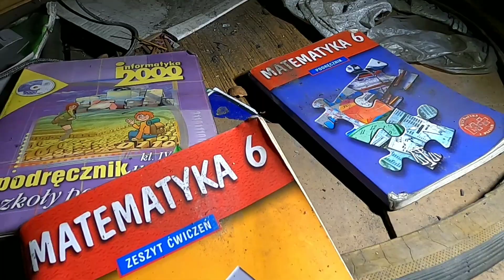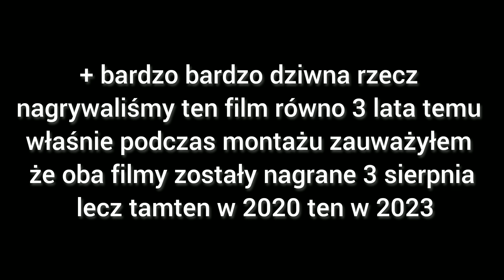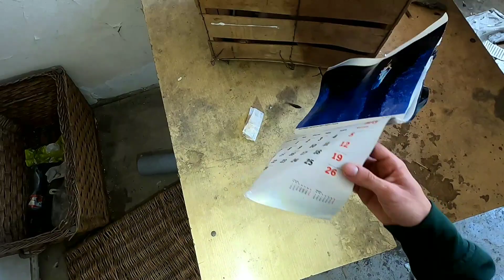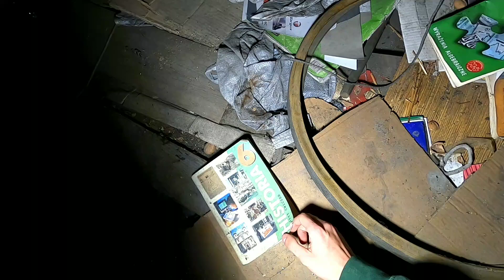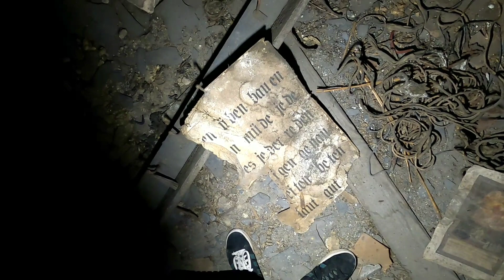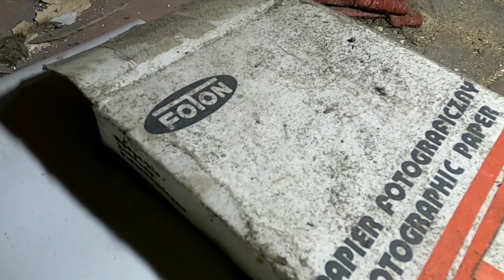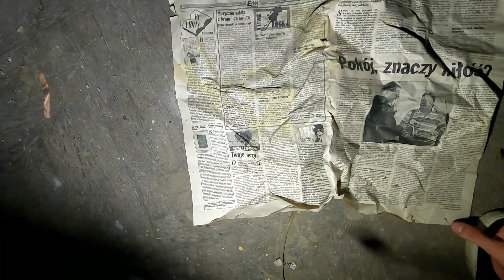urbex szkoły pełnej wspomnień *znaleźliśmy zeszyt z podpisami*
jeżeli film się spodobał zachęcam do zostawienia suba i łapki w górę dla motywacji do dalszego działania. Dla ciebie to tylko kliknięcie a dla mnie dodatkowa motywacja do działania :)

Nie ponoszę odpowiedzialności za czyny ukazane w filmie. Są one bardzo niebezpieczne i grożą śmiercią lub uszczerbkiem na zdrowiu.

Urbex (z ang. urban exploration — eksploracja miejska) — forma aktywności polegająca na eksplorowaniu opuszczonych, zrujnowanych, zapomnianych, niedostępnych czy ukrytych budynków i instalacji stworzonych przez człowieka.

urbex ma także swoje zasady. najważniejszą zasadą jest nie niszczenie obiektu oraz nie kradniecie i nie włamywanie się. Obiekt trzeba zostawić w stanie w takim jakim się go zastało.